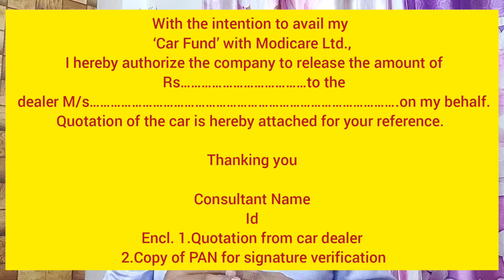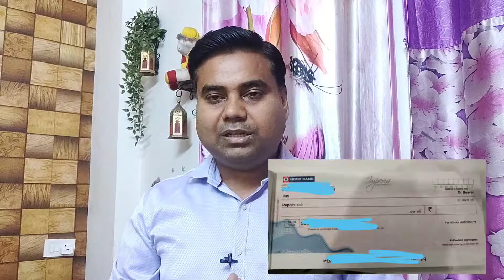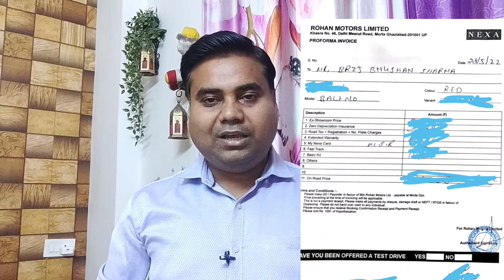How to Redeem Modicare Car Fund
how to redeem your modicare  car fund

step by step process explained